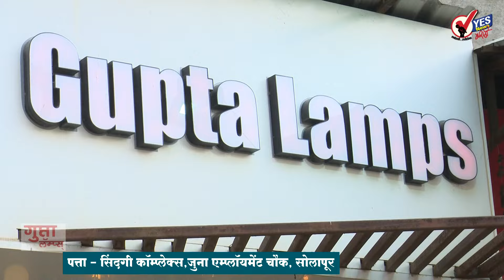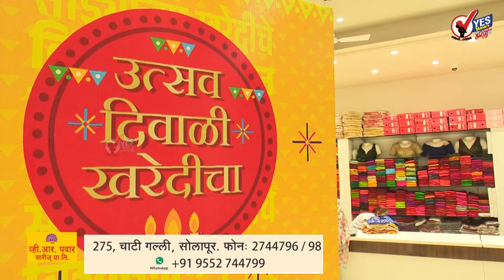SHORT NEWS 20 | राष्ट्रवादीचे कॅप्टनच म्हणाले, बारामती नको रे बाबा..!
सध्या अजित पवार यांच्या वक्तव्याची राजभर जोरदार चर्चा सुरू झाली आहे. जिथं पिकतं, तिथं विकत नसतं.. एकदा बारामतीकरांना कुणीतरी मी सोडून आमदार मिळाला हवा, मग तुम्ही माझ्या कारकिर्दीचा आणि त्या नव्या आमदाराच्या कारकिर्दीची तुलना कराल असं अजित पवार म्हणाले. यापूर्वी मुलगा पार्थ पवार यांचा पराभव झाला. नुकत्याच झालेल्या लोकसभा निवडणुकीत पत्नी सुनेत्रा पवार यांचा पराभव झाला. आता आपण बारामती मधून विधानसभा लढली तर ती जड जाईल त्यामुळे बारामती नको रे बाबा असं म्हणण्याची वेळ अजित दादा वर आली आहे. अजित दादा आमच्या टीमचे कॅप्टन आहे ते अशाप्रकारे शस्त्र टाकू शकत नाही ते निवडणूक लढविणारच अशी सारवासारव छगन भुजबळ यांनी केली आहे. त्यामुळे आता अजित पवार बारामती मधून निवडणूक लढविणार की नाही याबाबत जोरदार चर्चा सुरू झाली आहे
बार्शी मध्ये आमदार राजा राऊत यांच्या विरोधात जोरदार सुरू झाले मराठा समाजाचे आरोप प्रत्यारोप, राजा राऊत देखील सडेतोड बोलू लागले
युवकांनो लवकर अर्ज करा, मुख्यमंत्री योजनादूत मध्ये सोलापूर जिल्ह्यातून 1573 उमेदवारांची नियुक्ती होणार! 13 सप्टेंबर अर्ज करण्याची शेवटची तारीख
अजित पवार गटाचे मंत्री धर्मराव बाबा आत्राम यांची मुलगी भाग्यश्री शरद पवार गटातून त्यांच्याच विरोधात उभारणार, आत्राम म्हणाले मुलीला नदीत टाकेन
मनोज जरांगे पाटलांचा सोशल मिडिया रोहित पवारांची टीम मॅनेज करते; आमदार राजेंद्र राऊत यांचा आरोप
वीज कर्मचाऱ्यांना 'बाप्पा' पावला, कंत्राटी कर्मचाऱ्यांना १९% वेतन वाढ; इतर राज्यांच्या तुलनेत सर्वाधिक वेतन ... उपमुख्यमंत्री देवेंद्र फडणवीस यांची घोषणा